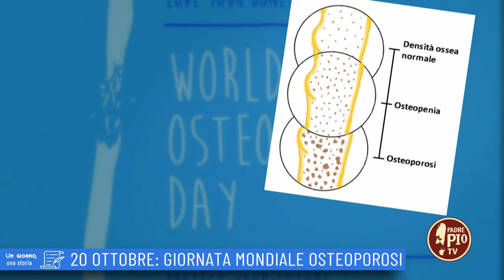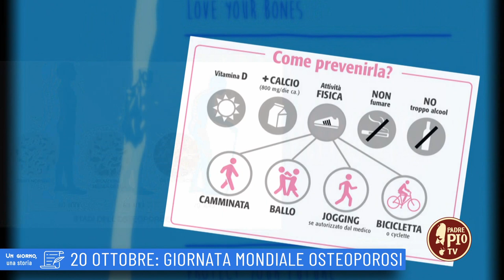20 ottobre: Giornata mondiale osteoporosi (Un Giorno una Storia 20 Ottobre )